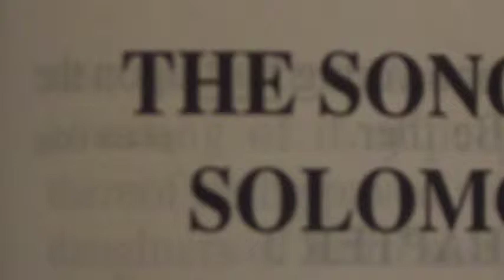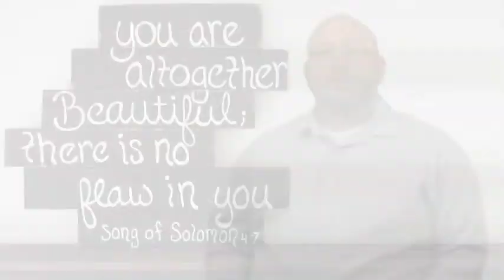Song of Solomon Chapter 1